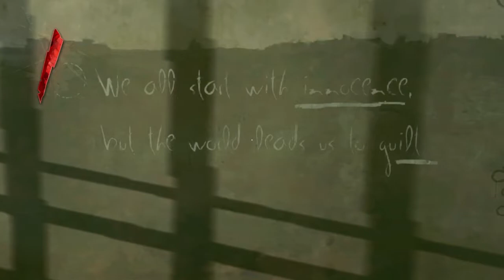Octo plays: Dishonored EP: 2 Prisoner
Join me as I run around and kill things with the hashtag stealth.